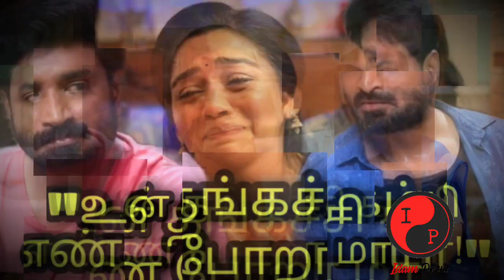Naam Iruvar Namakku Iruvar Promo shocking update | 13.10.2021 today episode preview | Vijay Tv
Naam Iruvar Namakku Iruvar today episode  Promo - 13 October 2021 today episode review  | 12 October to 15 October 2021 next week promo | Will DD replace Kaththi?  Mayan makes a decision finally and Maran gets angry. New character DD entry.  DCP Karthik has a plan and Kaththi impresses Nachiyar. Mayan caught between two mothers. Will Aishwarya get trapped by Karthik or will it be true love?   | Vijay Television | நாம் இருவர் நமக்கு இருவரில் அடுத்து..